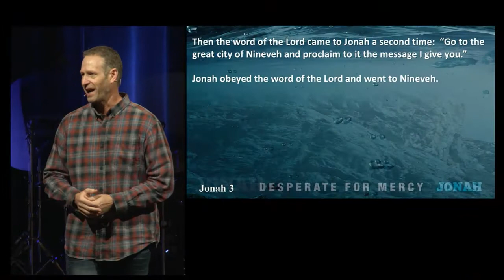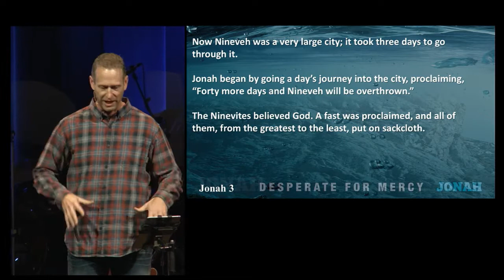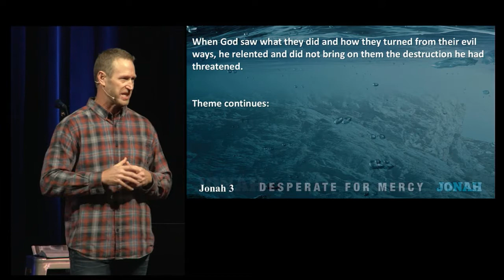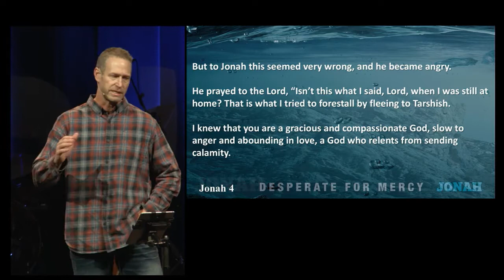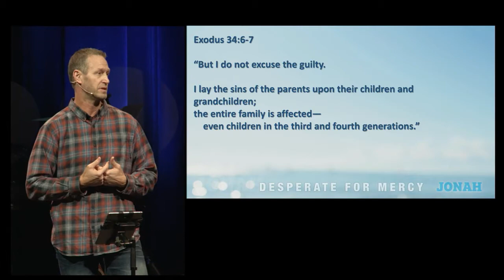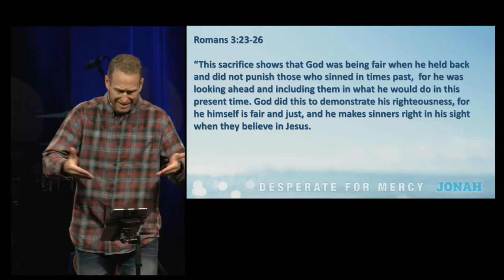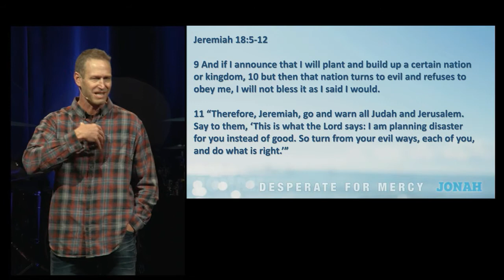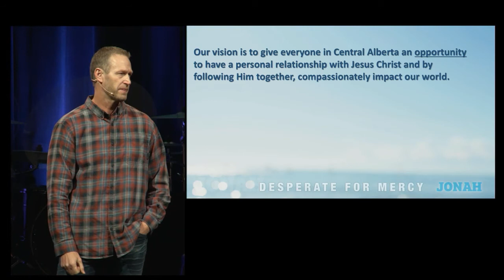Jonah Desperate For Mercy#2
A series focused on how God offers mercy to anyone willing to cry out for Him.